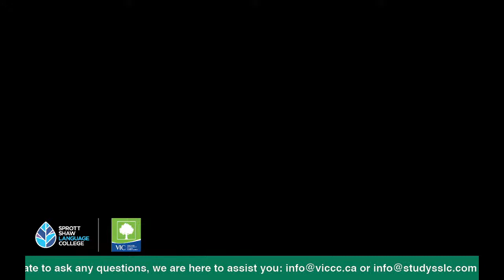Watch LIVE : VIC Career Campus | GBE Session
No school can guarantee success after graduation. But we come really close. While other colleges’ alumni try to break into the work world, you’ll be focused on your next opportunity.

Give us a try for free to see for yourself!